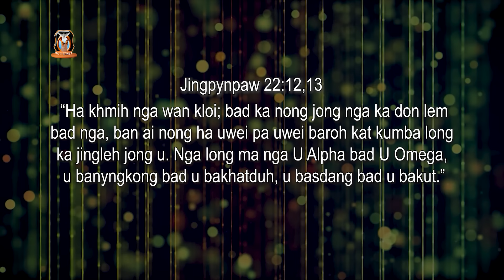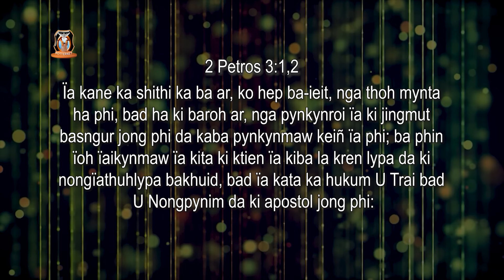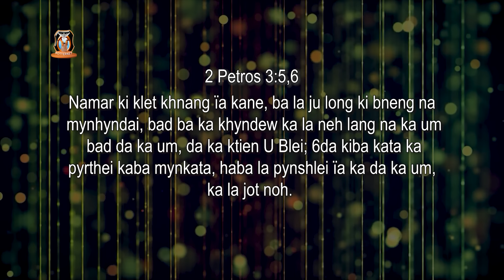Ha khmih nga wan kloi ong U Jisu | Pastor Bantei Potternettv khubor step2024